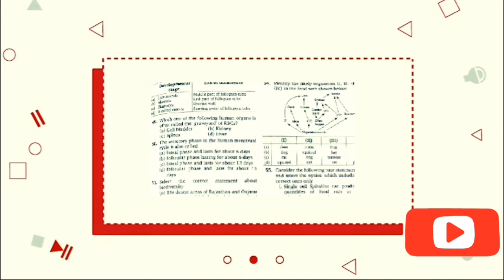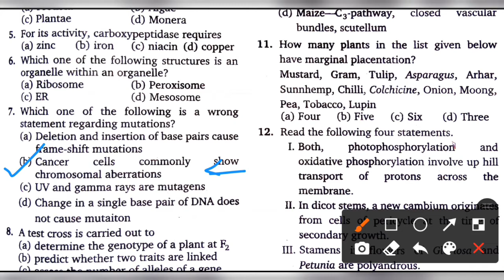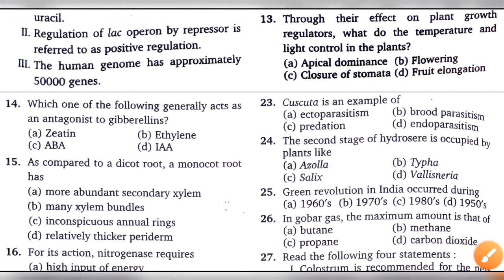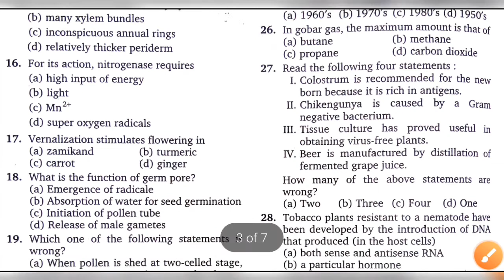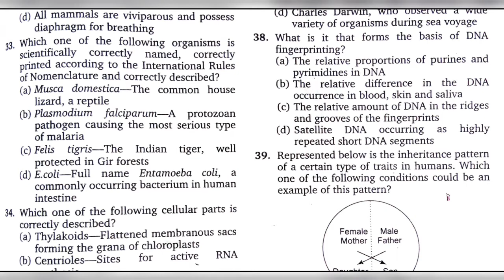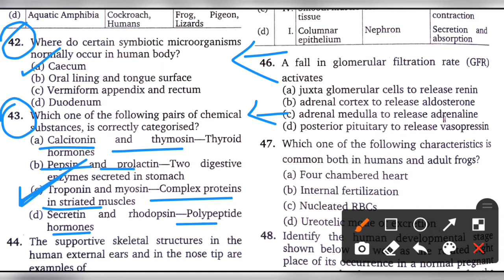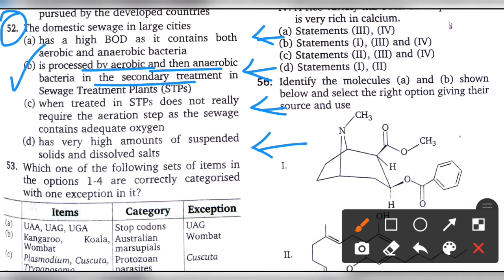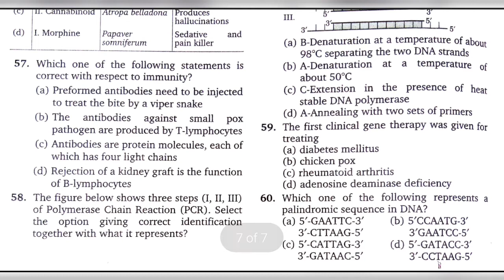Neet 2012 Previous Year Question Paper | SOLUTION | NCERT Based | 100% easy trick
Hye guys .🖐🖐
In this video I have discussed about neet2021 NEET 2012 previous year question paper of biology with solution.So please try to watch my full video because it is going to be so useful for you & also for your neetexam.